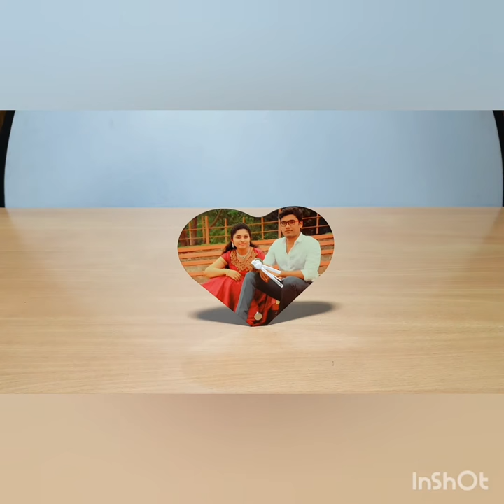Heart Shaped photo Mdf clock | Photo Gifts | PhototownApp | Phototown.in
Phototown offering you to order Heart Shaped photo Mdf clock
 in our Phototown App. Love photos love Phototown